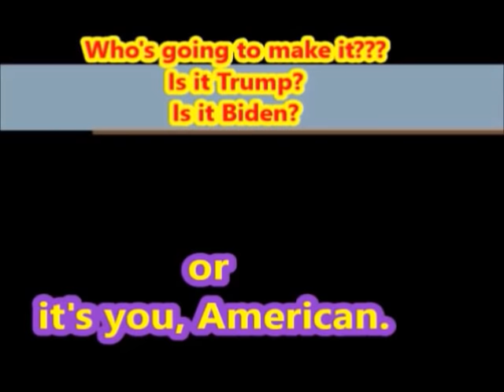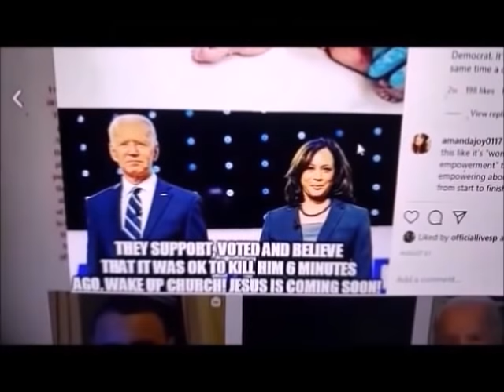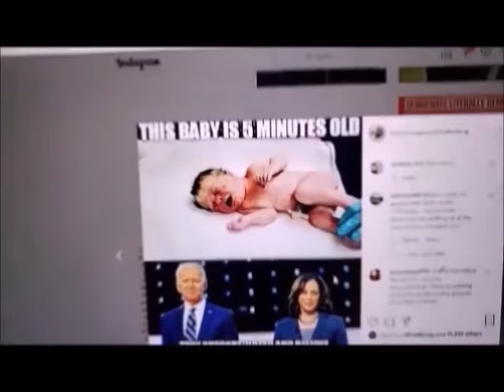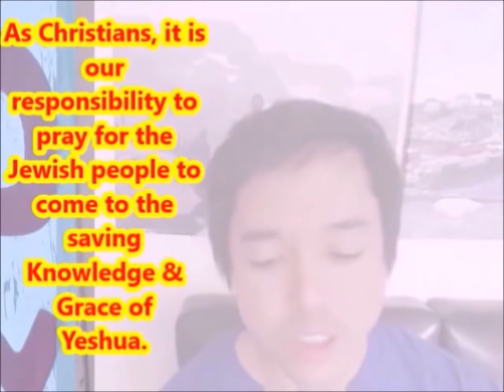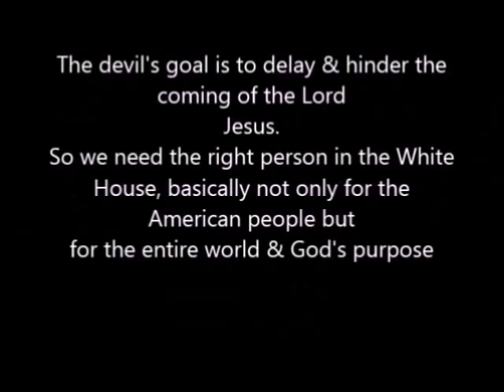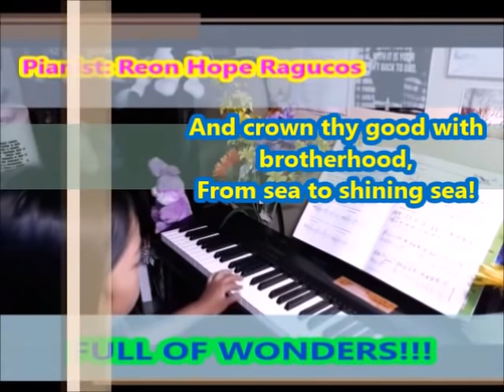🆕 5 REASONS WHY AMERICANS SHOULD VOTE FOR TRUMP-SADHU SUNDAR SELVARAJ|MARCUS ROGERS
URGENT!5 REASONS WHY AMERICANS SHOULD VOTE FOR TRUMP, Every single American and everyone all over the world should know this or else we all will fail!

Credits:
1. Angel TV
2. Prophet Sadhu Sundar Selvaraj - prophetic message
3. Marcus Rogers - word of wisdom
4. Reon Hope Ragucos - piano(America, The Beautiful)

Amazon Products that we personally use & are proven effective & durable by us. If you purchase these products using the links below, we will get a small percentage from it WITHOUT additional cost to you.
1. - Sony ICD-UX570 Digital Voice Recorder
2. - 50" Extendable Tripod
3. - Muscle Massage Gun
4. - Seagate Expansion Desktop 6TB External Hard
5. - Light Therapy Lamp (best for people who need more Vit D from sunlight, improve sleep pattern)

MUCH BLESSINGS & FAVOR TO ALL OF YOU OUR DEAR SUPPORTERS/FOLLOWERS/SUBSCRIBERS/FULL OF WONDERS FAMILY!!!